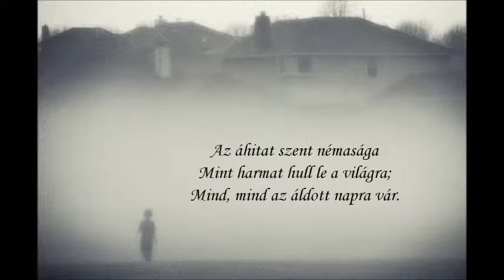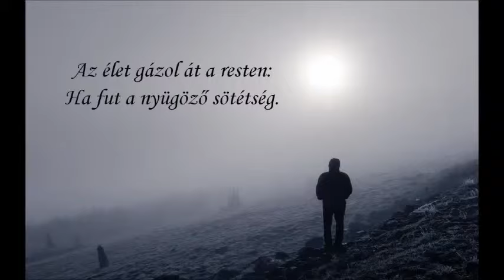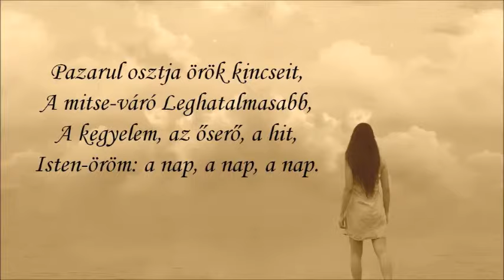Sárosi Árpád Hajnal